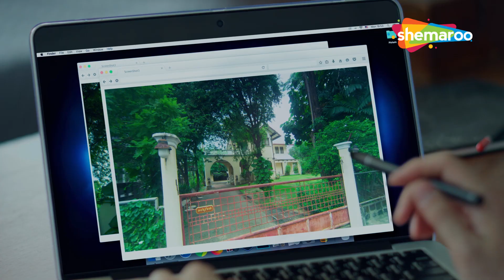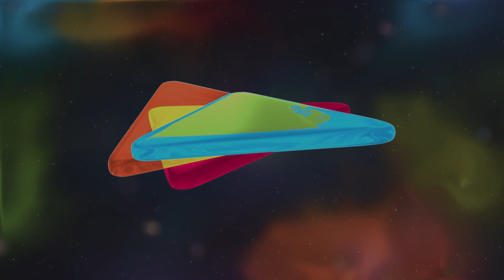Ye Ek Vampire Hai Ya Nahi ? | Bangkok Vampire EP 03 | Apinya Sakuljaroensuk | Pichaya Nitipaisalkul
Rosarin, a vampire descendent, lost her sister mysteriously, coincidentally as other people in Bangkok disappeared one by one. She uses her psychic power to track down for her sister, joined by Nop, an IT geek who falls for her at first sight.

GENRES
Action & Adventure, Science-Fiction

Cast : Apinya Sakuljaroensuk , Pichaya Nitipaisalkul,Anusorn Maneeted,Pattarawadee Laosa